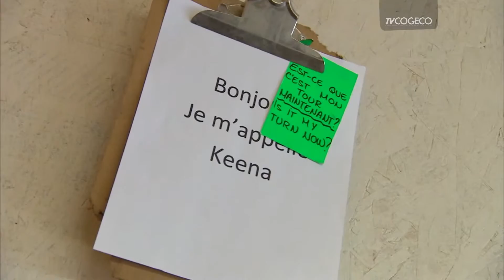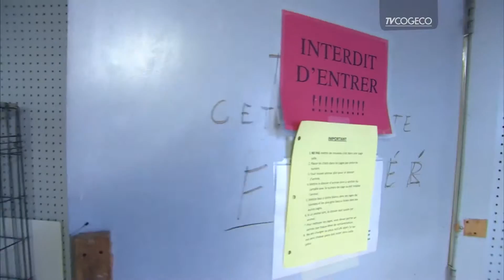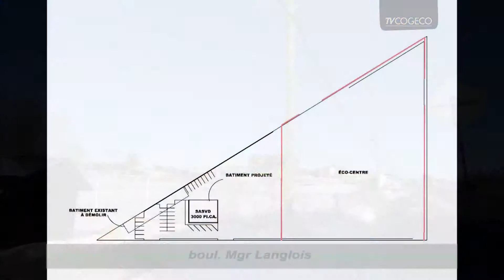Services animaliers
nouveau local pour les Services animaliers de Salaberry-de-Valleyfield